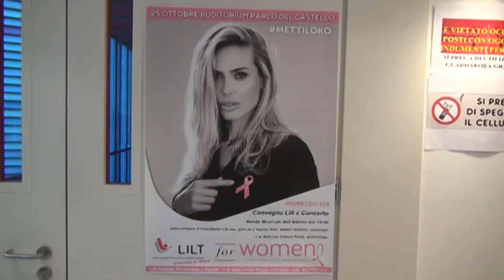Il mese della prevenzione della Lilt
La Lilt, nel mese della prevenzione del cancro al seno, ha voluto dedicare un momento di allegria ma soprattutto di dibattito sull'importanza della prevenzione nelle giovani donne che sempre più spesso sono colpite da questo tumore.